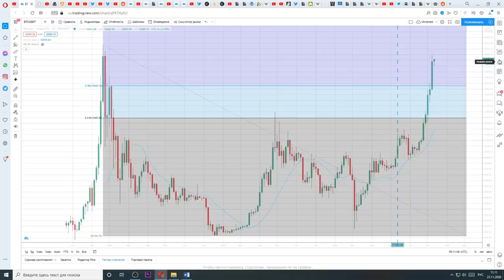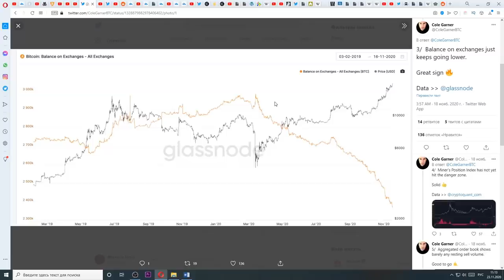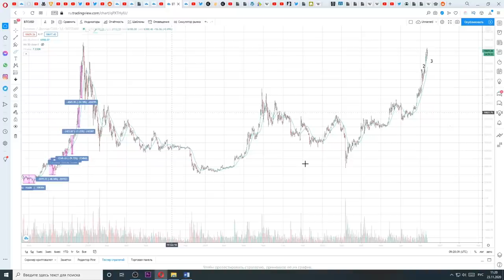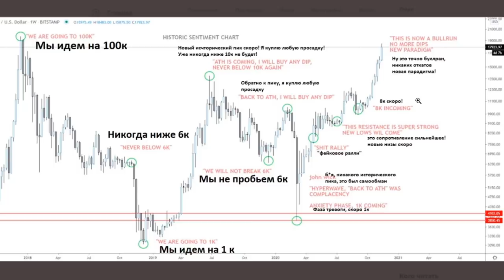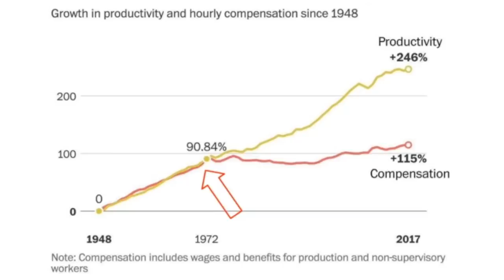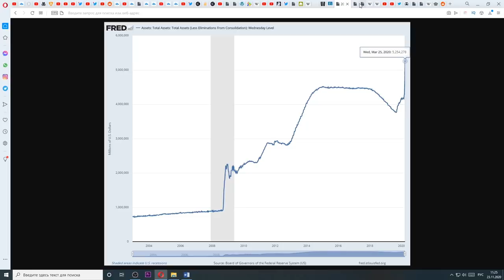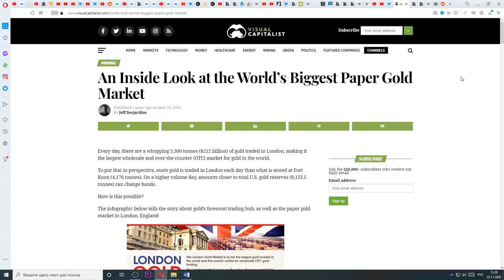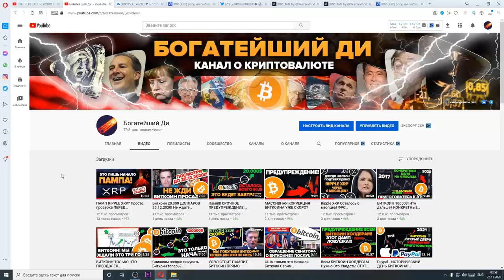НИКОГДА НЕ ПРОДАВАЙ?! Вчера мы достигли пика? Просто выслушайте меня! Биткоин перспектива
📌 Купить Bitcoin можно тут + Торгую На Этой Бирже (№1 в Мировом Рейтинге Надежности)